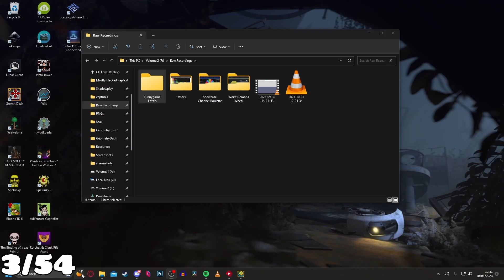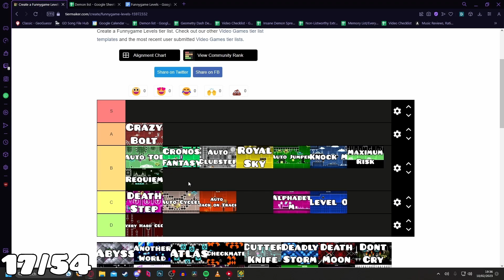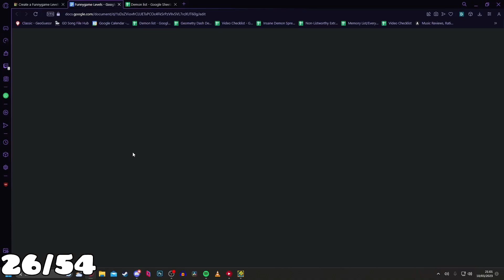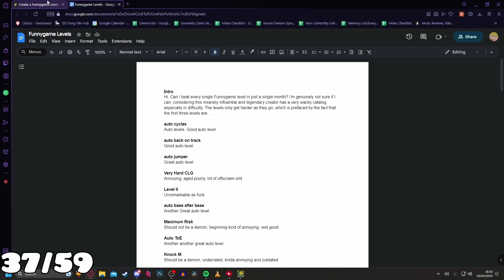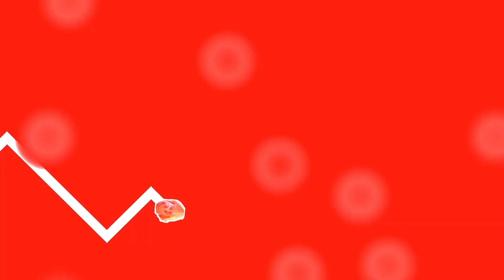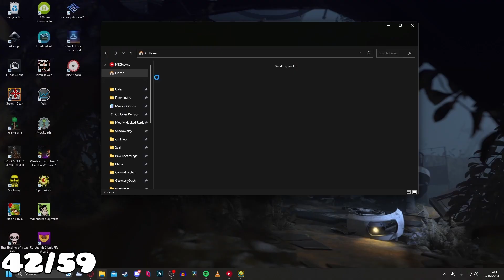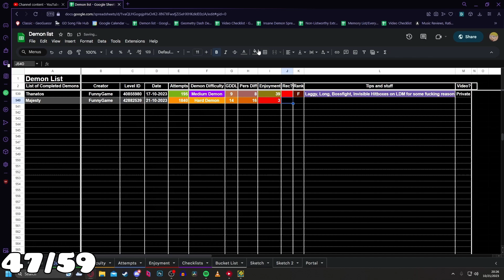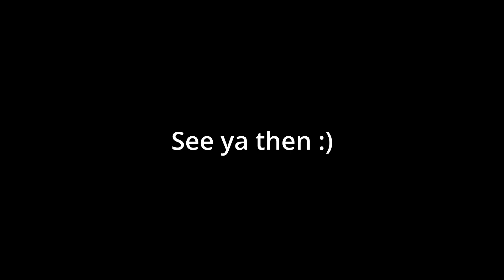ALL Funnygame Levels Tier List || Geometry Dash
Different one from what you might expect, but Funnygame deserves it!